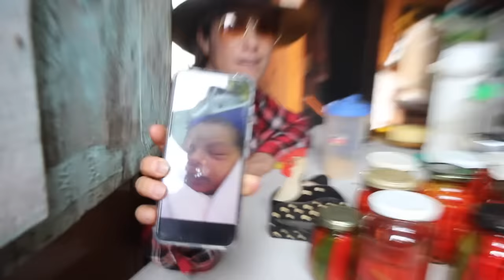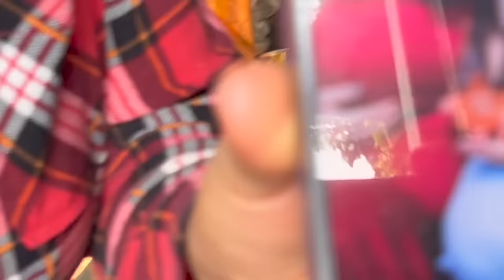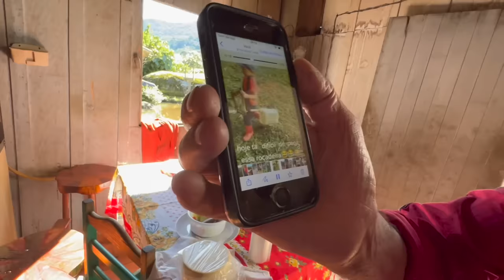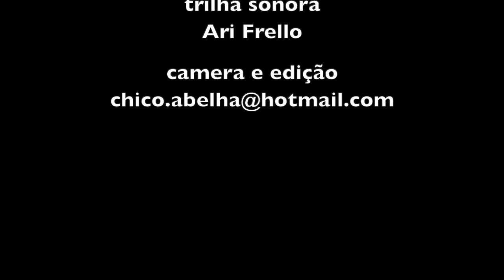PENSA NUM CASAL TRABALHADOR - GAÚCHO E HELENA - PARTE 2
Eu dei sorte porque fugi à pé durante dois dias dentro da mata e fui salvo por um caminhoneiro...